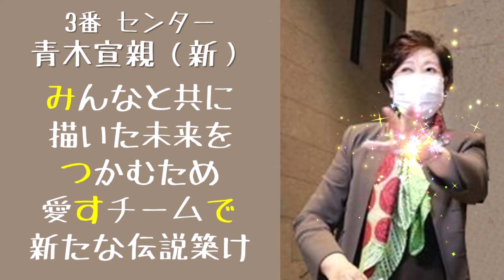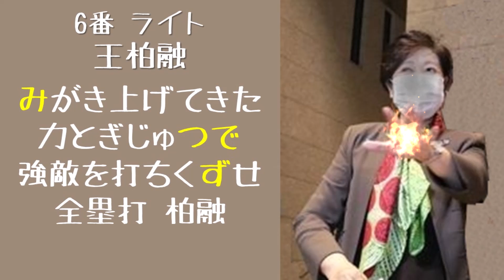「み･つ･で･す」の入った応援歌で1-9（小池百合子 密です）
最近よく「密です」という言葉を聞くので、「み･つ･で･す」の入った応援歌を探して1-9にしてみました！
使用した応援歌
茂木栄五郎
大田泰示
青木宣親
ラミレス
アルモンテ
王柏融
甲斐拓也
奥村展征
石井一成